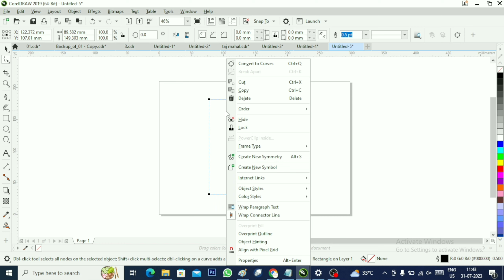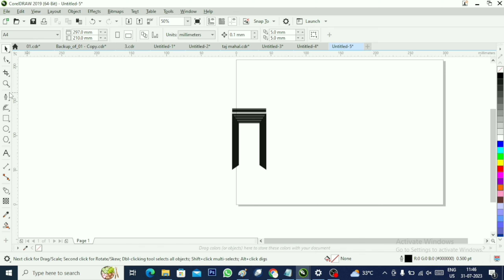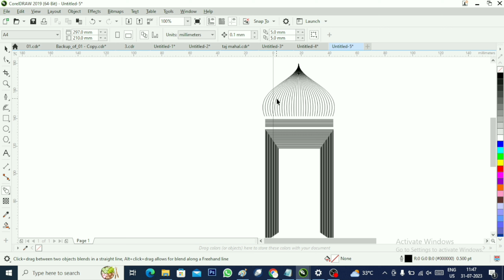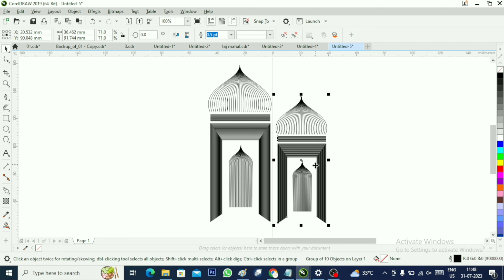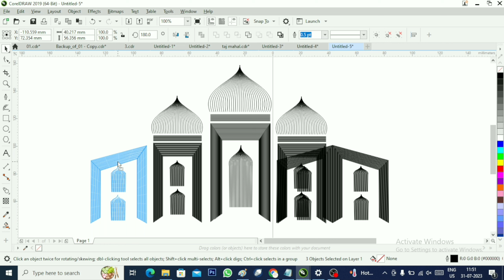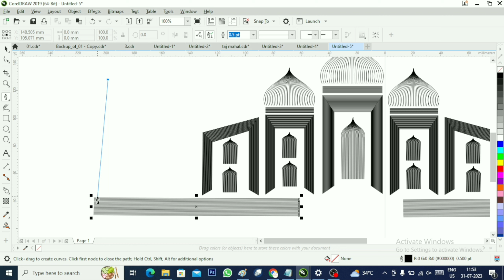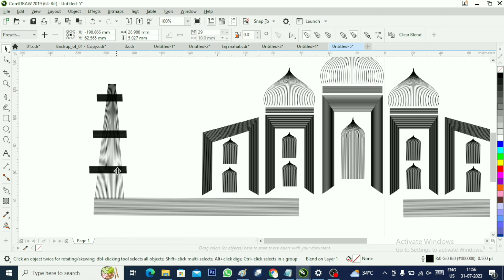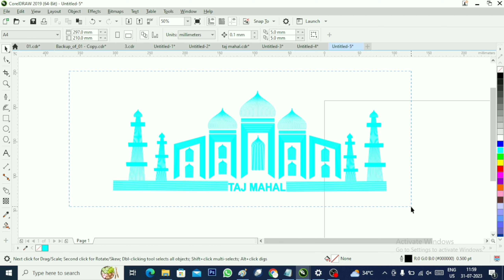Corel Draw me Taj Mahal kaise banaye | How To Make Taj Mahal in Coreldraw || CorelDraw19 #067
IN THIS VIDEO WE WILL COVER THESE TOPICS:-
corel draw me Taj Mahal kaise banaye
Taj Mahal in coreldraw
how to create a Taj Mahal in corel draw
easy steps to create a Taj Mahal in corel draw
step by step tutorial on how to make a Taj Mahal in corel draw
learnhow to create a Taj Mahal in corel draw
Taj Mahal design in corel draw
corel draw Taj Mahal tutorial
complete guide to creating a Taj Mahal in corel draw
Taj Mahal logo design in corel draw
how to meke a Taj Mahal for a logo in corel draw
Taj Mahal design for beginners
coreldraw
Taj Mahal
how to make a Taj Mahal in coreldraw
coreldraw tutorial
Taj Mahal design
vector graphics
logo design
beginner tutorial
step by step tutorial
easy tutorial free tutorial
logo design
Taj Mahal logo design
Creating Taj Mahal logo in coreldraw in hindiTaj Mahal design
How to Create the Taj Mahal in Corel Draw in 10 Minutes
Learn to Design the Taj Mahal with Corel Draw Step by Step
Corel Draw Tutorial: How to Make the Taj Mahal from Scratch
Easy and Fast Way to Make the Taj Mahal in Corel Draw